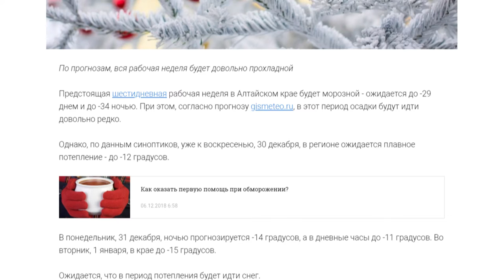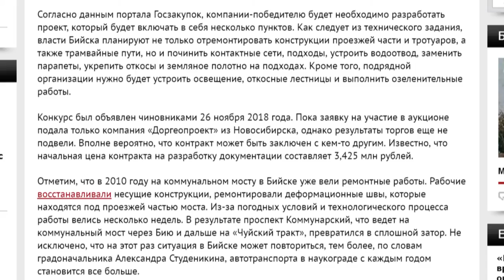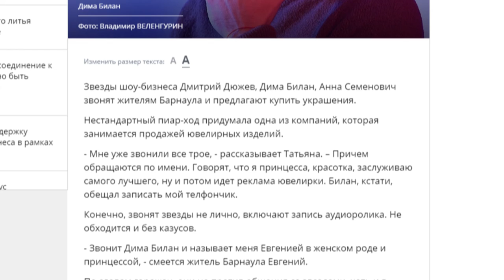О чем пишут издания «Сибирской медиагруппы» — обзор 25.12.2018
Как будут работать поликлиники края в новогодние каникулы, и зачем Дима Билан звонит жителям Барнаула. Обзор публикаций изданий Сибирской Медиагруппы далее.